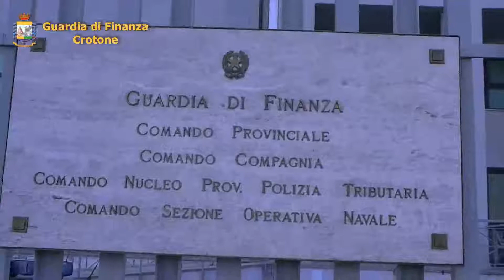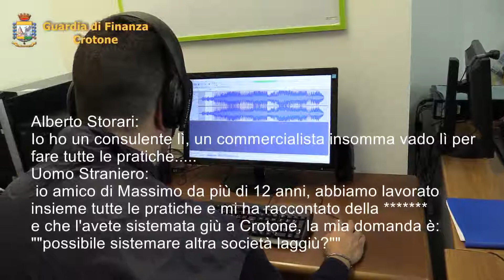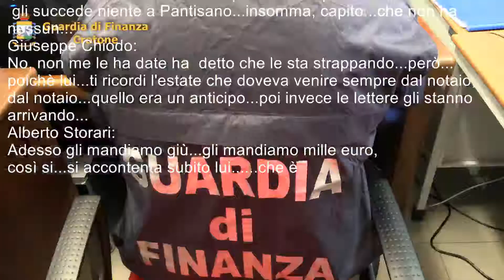Calabria news - Facevano fallire società a Crotone: 13 arresti